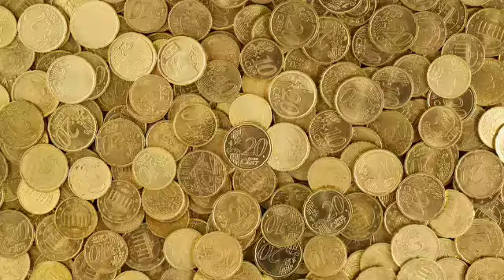বৃষ রাশি এপ্রিল ২০২০রাশিফল।Berish Rash April 2020Rashifal।।bangla RASHIFAL।RASHIFAL YouTube channel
Welcome
0.NAMER PROTHOM AKHOR DIYE NATUN KORE MANUSH KE CHINUN-

M.

জ্যোতিষ কী-

জ্যোতিষ একটি সিউডোসায়েন্স যা স্বর্গীয় বস্তুর গতিবিধি এবং আপেক্ষিক অবস্থানগুলি অধ্যয়ন করে মানবিক বিষয় এবং পার্থিব ঘটনাবলীর সম্পর্কে informationশিক তথ্য দাবি করে।  জ্যোতিষ অন্ততপক্ষে দ্বিতীয় সহস্রাব্দে খ্রিস্টপূর্ব তারিখের তারিখ হয়েছে এবং এর শিকড়টি মূল ক্যালেন্ড্রিক্যাল সিস্টেমে মৌসুমী স্থানান্তর সম্পর্কে পূর্বাভাস দেওয়ার জন্য এবং আকাশচুম্বী চক্রকে divine শিক যোগাযোগের চিহ্ন হিসাবে ব্যাখ্যা করার জন্য ব্যবহৃত হয়েছিল।  বহু সংস্কৃতি জ্যোতির্বিদ্যার ঘটনাগুলিতে এবং এর কিছু যেমন- হিন্দু , চীন , এবং মায়া -স্বর্গীয় পর্যবেক্ষণ থেকে পার্থিব ঘটনাবলীর পূর্বাভাস দেওয়ার জন্য মায়া -বিস্তৃত বিস্তৃত পদ্ধতিতে গুরুত্ব দিয়েছে attachedপশ্চিমা জ্যোতিষশাস্ত্র , এখনও ব্যবহৃত প্রাচীনতম জ্যোতিষশাস্ত্রগুলির শিকড়গুলি খ্রিস্টপূর্ব 19 তম-17 ম শতাব্দীর মেসোপটেমিয়াতে আবিষ্কার করতে পারে , যা থেকে এটি প্রাচীন গ্রীস , রোম , আরব বিশ্ব এবং শেষ পর্যন্ত মধ্য ও পশ্চিম ইউরোপে ছড়িয়ে পড়ে । সমসাময়িক পশ্চিমা জ্যোতিষশাস্ত্রে প্রায়শই রাশিফলগুলির ব্যবস্থার সাথে সম্পর্কিত যা কোনও ব্যক্তির ব্যক্তিত্বের দিকগুলি ব্যাখ্যা করে এবং আকাশের বস্তুর অবস্থানের উপর নির্ভর করে তাদের জীবনে গুরুত্বপূর্ণ ঘটনাগুলির পূর্বাভাস দেয়; পেশাদার জ্যোতিষদের বেশিরভাগই এই জাতীয় সিস্টেমে নির্ভর করে।